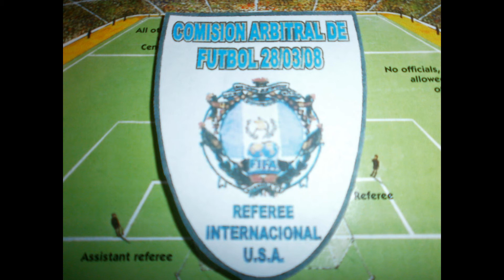Comision Arbitral De Futbol 28/03/08 San Martin Jil..No.01 Buenos Aires vrs Atletico union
Este encuentro pertenece al torneo clausura 2012 de la liga salvadorean soccer Association of New Jersey y es dirigido por el arbitro central Doroteo E Gonzalez de Guatemala acistente No.1 Julio C de Guatemala acistente No.2 Ricardo Gonzalez de Honduras esta terna pertenece a la Comosion Arbitral de Futbol 28/03/08 para contrataciones llamar al tel.2015393174